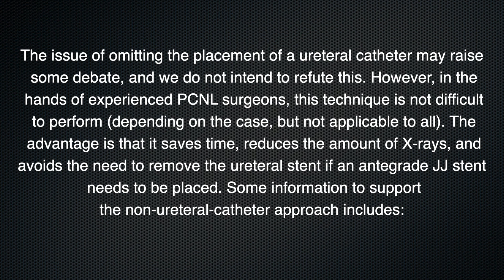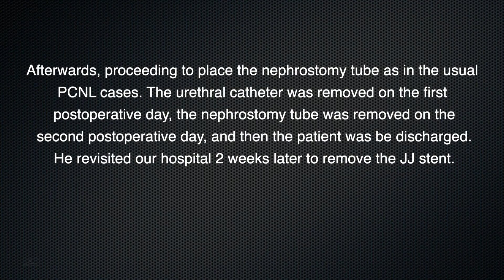Prone PCNL without inserting ureteral catheter (view from surgeon's eyes)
Standard prone PCNL technique involves two steps: placing a ureteral catheter and then flipping the patient back to a prone position. However, many authors have reported that the step of placing a ureteral catheter can be omitted and the needle can still be guided into the kidney (focusing on the stone). In our department, we have been using this technique for nearly 5 years and have shown its feasibility and safety, without any increase in postoperative complications.

The issue of omitting the placement of a ureteral catheter may raise some debate, and we do not intend to refute this. However, in the hands of experienced PCNL surgeons, this technique is not difficult to perform (depending on the case, but not applicable to all). The advantage is that it saves time, reduces the amount of X-rays, and avoids the need to remove the ureteral stent if an antegrade JJ stent needs to be placed. Some information to support the non-ureteral-catheter approach includes:

* Some centers with intrarenal pressure measuring devices have
shown that omitting the placement of a ureteral catheter does not
 increase intra-renal pressure.

* Regarding the targeting of the kidney puncture: For example, a lower pole stone, the location of the stone is also the location of the
 lower pole calyx. Another example, for a stone adhered to the upper end of the JJ stent, placement of a ureteral catheter may not always
 be feasible.

* In a lecture by the European School of Urology (on uroweb.org), many experts have also shown that accurately puncturing the papilla
 of kidney does not guarantee less bleeding during and post PCNL surgery. Remember that in cases of hydronephrosis, even when using ultrasound guidance, we cannot always ensure that the needle goes directly into the papilla.